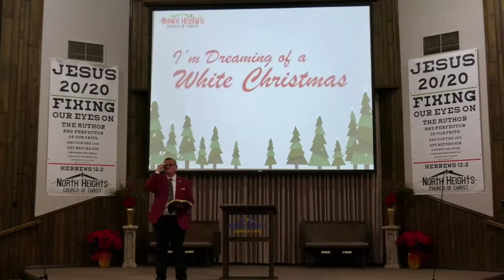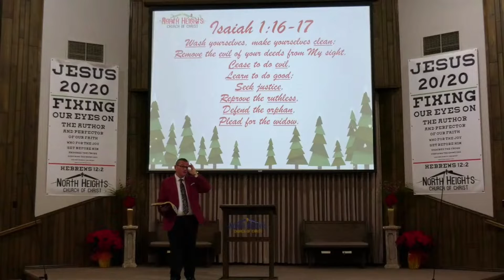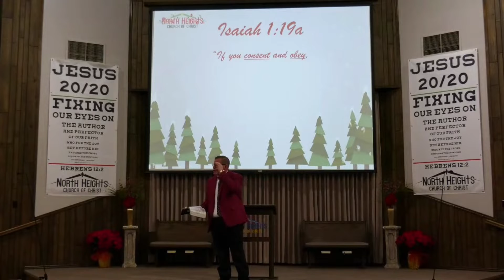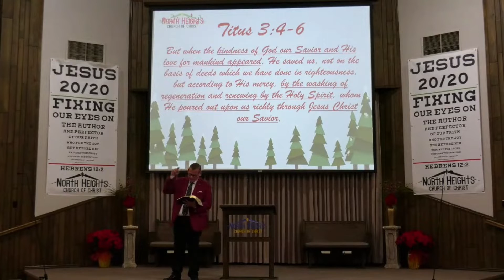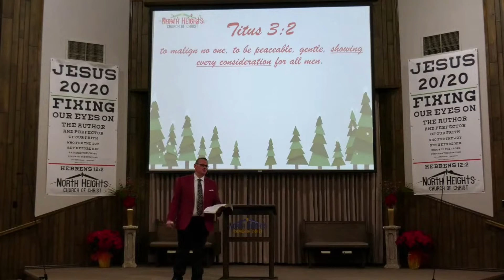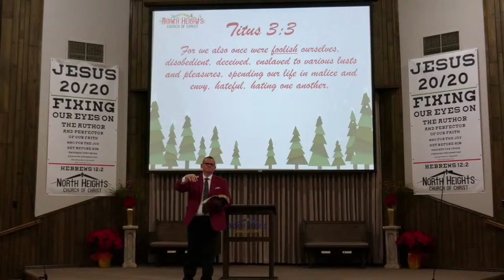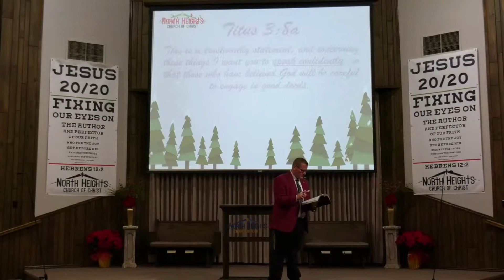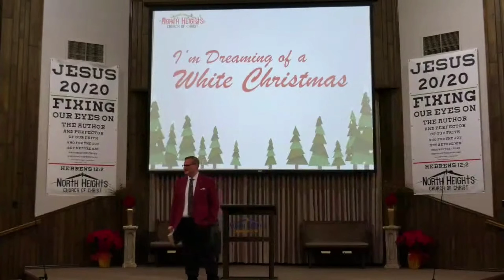(12-20-20, Alex) DREAMING OF A WHITE CHRISTMAS